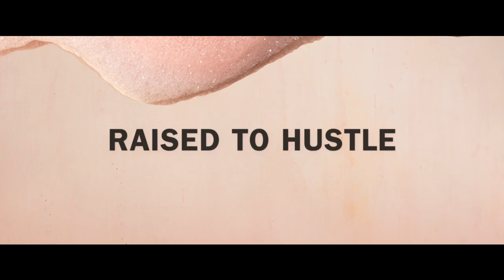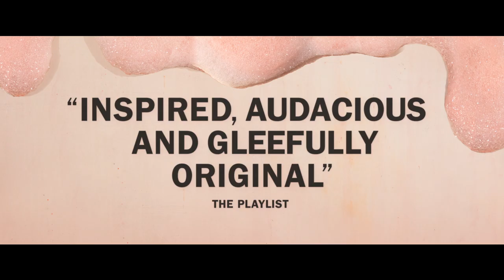60 Second Film School | Miranda July | Episode 5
"I work from the unconcsious." Kajillionaire writer/director Miranda July discusses her unique filmmaking voice and gives advice on how up-and-coming filmmakers can develop their own.

See Kajillionaire in select theaters September 25.